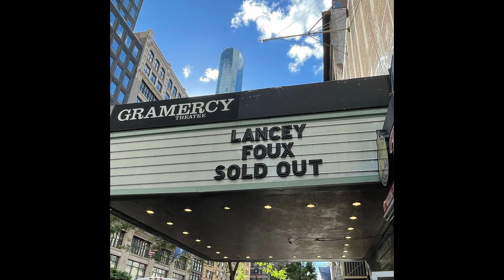(FREE) Lancey Foux x Matt OX Type Beat "Moon Man" (prod. Ice River x Codek)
📑 FREE FOR NON-PROFIT/ DEMO USE ONLY.
YOU MUST PURCHASE A LEASE FOR PROFIT USE.
MUST CREDIT: (prod. Ice River x Codek)